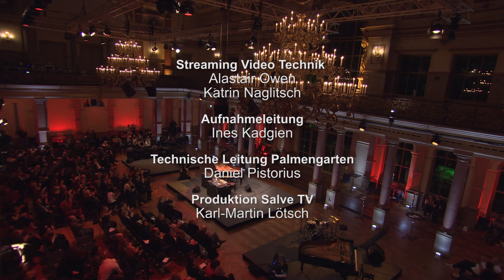kordz live | ARTE Concert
Full Performance/Live-set at Palmgarten, Frankfurt.
Part of the "The Sound of Georgia" show, during the Frankfurter Buchmesse 2018

Video by ARTE concert
Director - Axel Ludwig

Follow kordz -